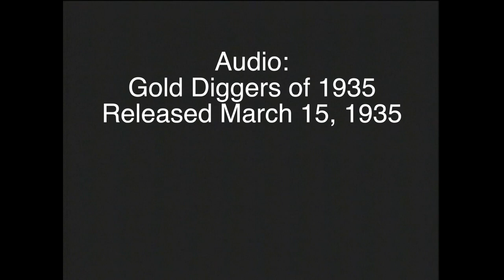Wini Shaw: Lullaby Of Broadway Audio Comparison, 1935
Wini Shaw, vocalist, heard in "G" Men (released May 4, 1935) & Gold Diggers of 1935 (released March 15, 1935).